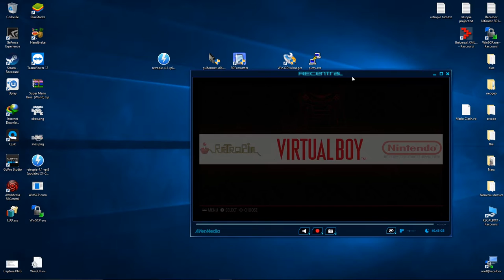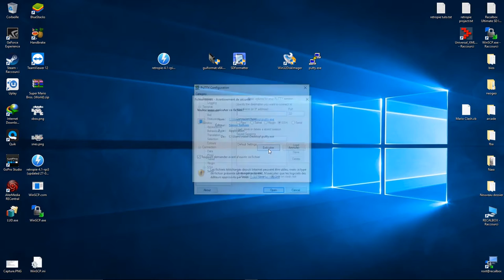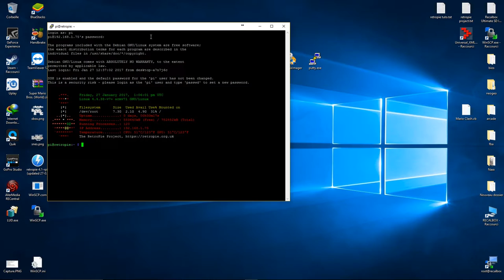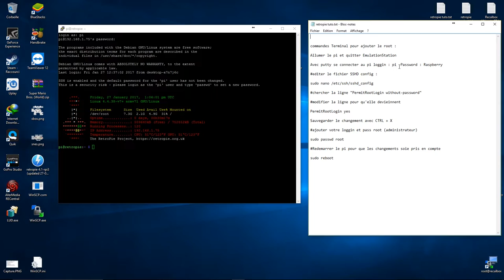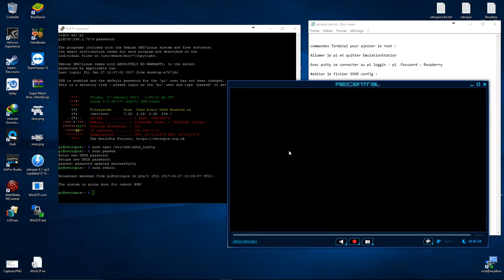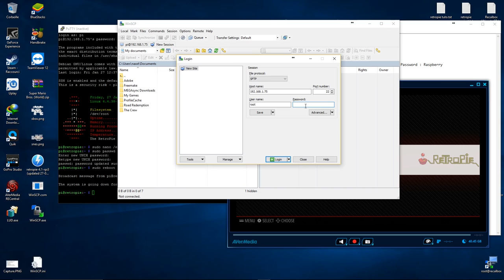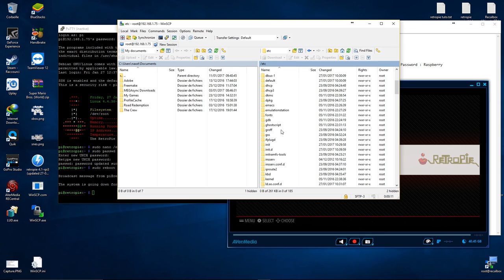[Tuto] Root Retropie [Raspberry Pi]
On continue aujourd'hui avec un tuto  qui vous apprendra a devenir administrateur de votre retropie box, au programme comment installer les privilèges root sur retropie :).

Liste des commandes utilisée dans le tuto pour installer le Root :
commandes Terminal pour ajouter le root :

Allumer le pi et quitter EmulationStation

Avec putty se connecter au pi (loggin :) pi  (Password :) raspberry

editer le fichier SSHD config

sudo nano /etc/ssh/sshd_config

chercher la ligne "PermitRootLogin without-password"

modifier la ligne pour qu'elle devieinnent

PermitRootLogin yes

Sauvegarder le changement avec CTRL + X

ajouter votre loggin et pass root (administrateur)

sudo passwd root

Redemarrer le pi pour que les changements soie pris en compte

sudo reboot
Liens vers les programmes utilisés